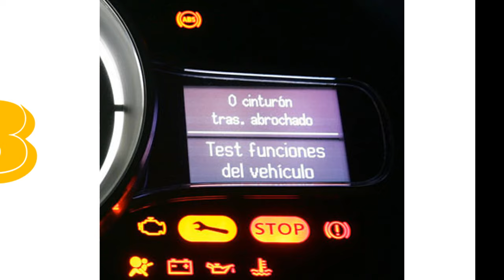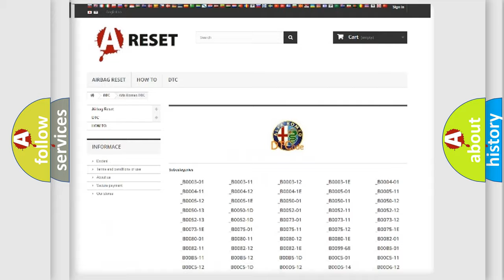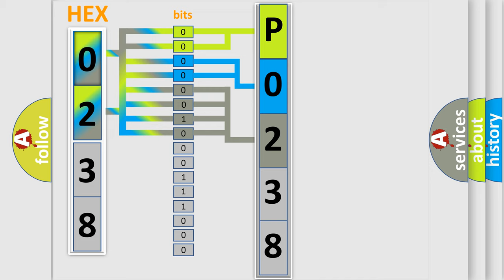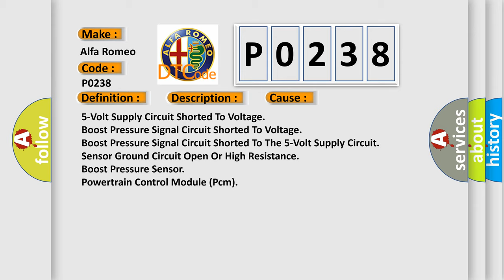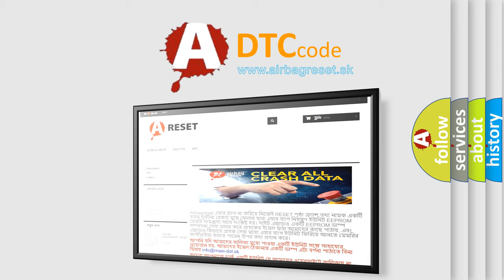DTC Alfa-Romeo P0238 Short Explanation